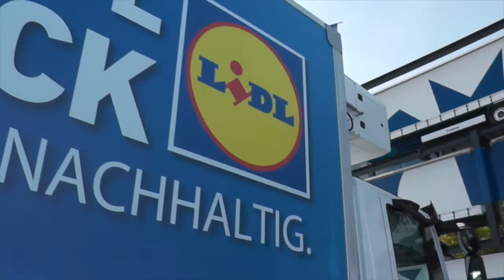E-FORCE Refrigerated Truck 2015 In detail review walkaround Exterior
Hello to goplh114 and a new goplh truck check. Today we present the 2015 E-FORCE Refrigerated Truck, enjoy the detail view in the exterior.